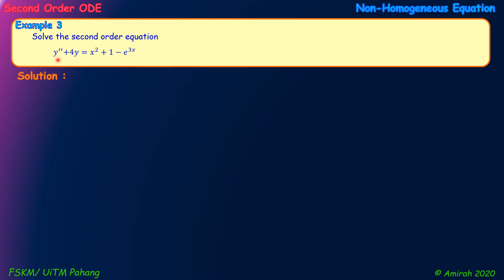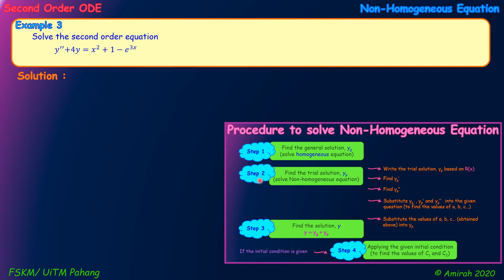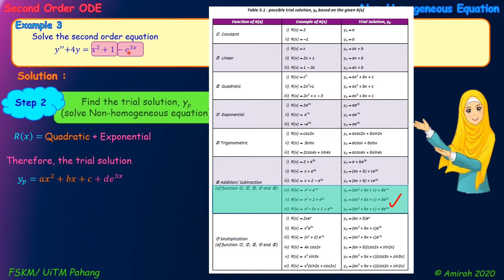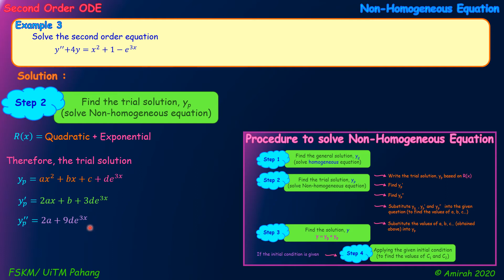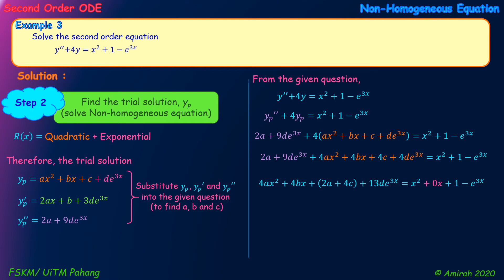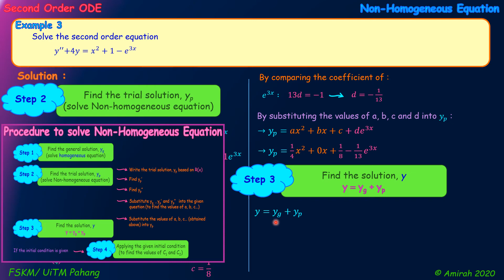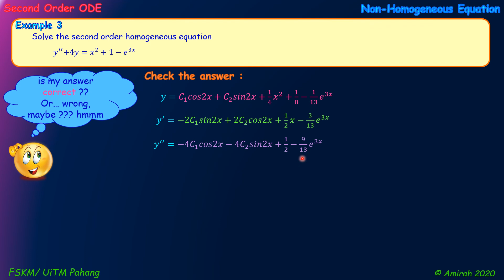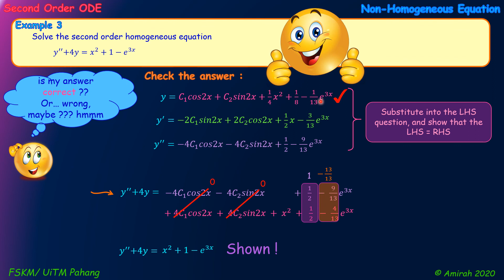Second Order Differential Equations non homogeneous (example 3)